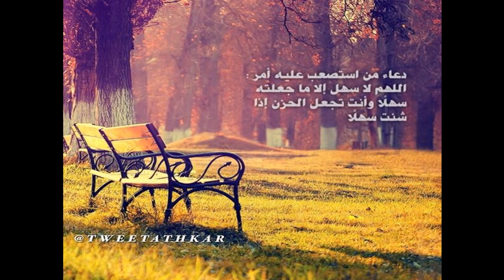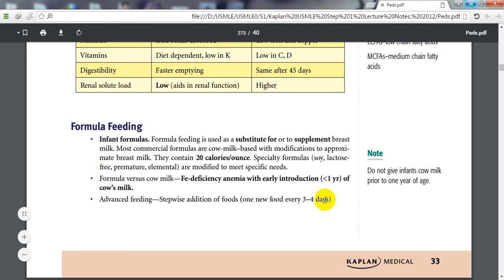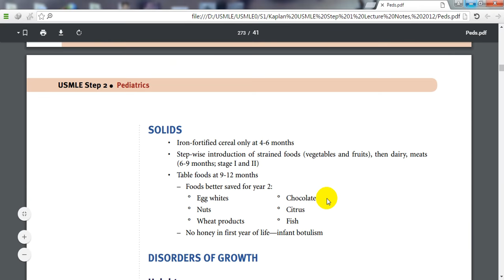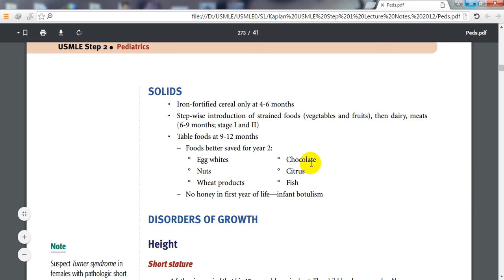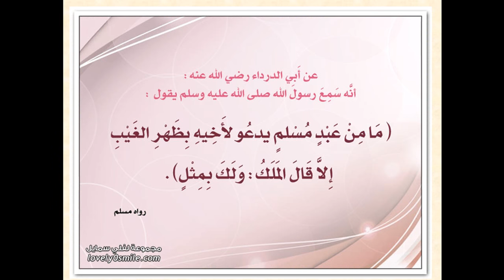pediatrics - Growth and Nutrition -- Formula milk & Solids